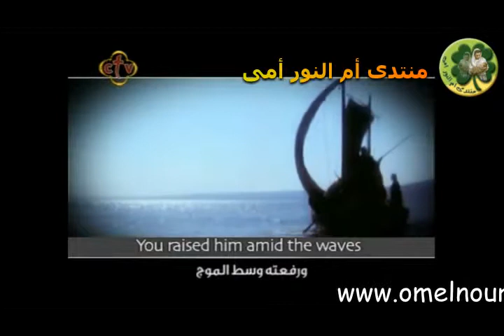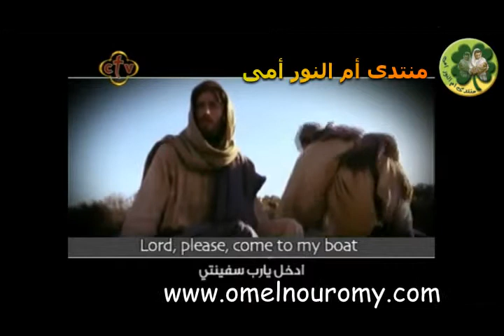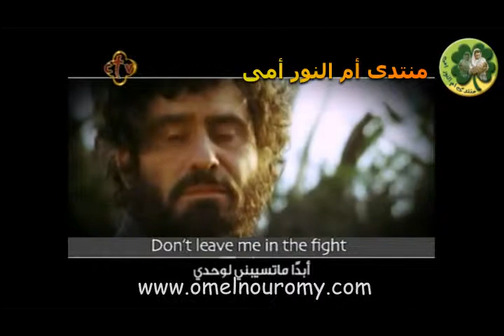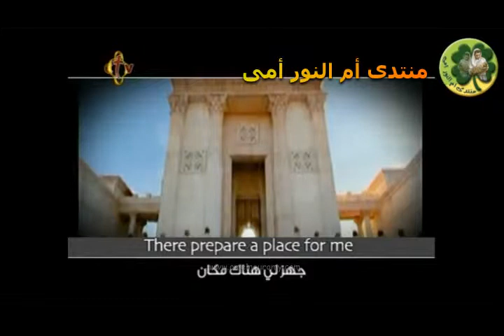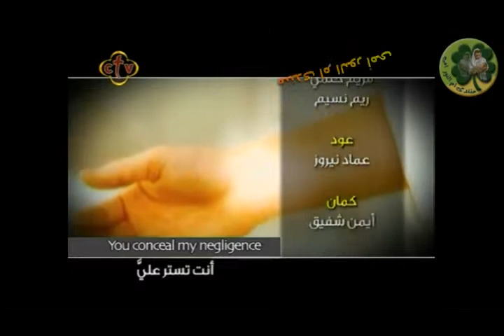امسك يارب ايدى Nader Sobhy Soliman